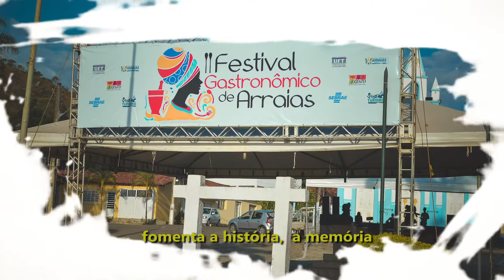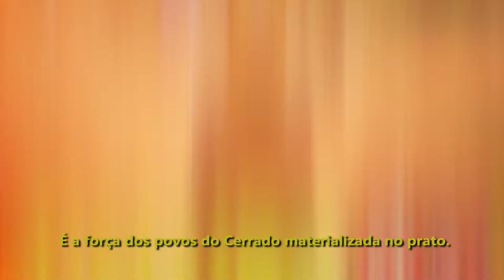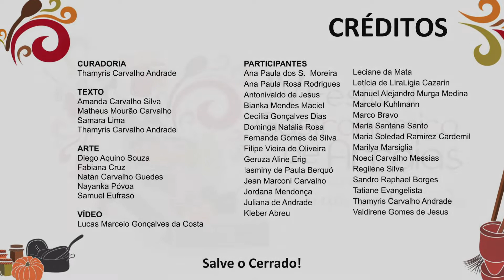IV FESTIVAL GASTRONÔMICO DE ARRAIAS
Há quatro anos promovendo conservação ambiental e valorização dos insumos do Cerrado por meio de práticas culinárias tradicionais!

Para 2020, a IV edição do Festival Gastronômico de Arraias irá homenagear as mestras da culinária cerratense. Será um evento organizado de forma inclusiva e segura para que todos conheçam e desfrutem dessa imensa riqueza que é o saber fazer culinário, herança feminina e por vezes silenciada em nossa história.

O “GOsTO - um punhado de mandioca e um bocado de Cerrado”, criado em 2017, é um projeto de extensão e pesquisa da Universidade Federal do Tocantins - Campus Arraias que fomenta a conservação do bioma Cerrado por meio da perpetuação do saber fazer da culinária tradicional, especialmente no território do nordeste goiano e do sudeste do Tocantins.

O projeto se desenvolve sob a coordenação da professora Thamyris Andrade por meio de grupos de estudos, pesquisas, imersões e capacitações a partir do principal produto, o Festival Gastronômico de Arraias.

Inscrições: 01 a 30 de setembro